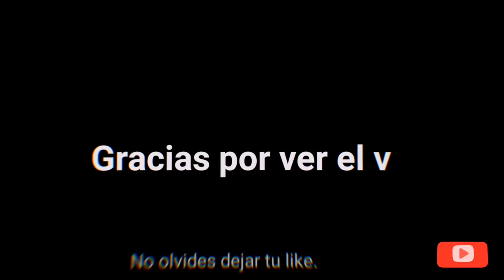Modo Assassin❤️🇲🇽 (L-Gang) Highlights👽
👁️NAME : Kevin
👁️TELÉFONO : HUAWEI y9 Prime
👁️BOTÓN : 30 a 45
👁️DPI : No
👁️SUSPENSOR O CLIP DEL l PUNTERO : No
👁️SENSIBILIDAD : Todo 100/ AWM-20
👁️GRÁFICOS :Ultra+fps
👁️HUD: 4Dedos